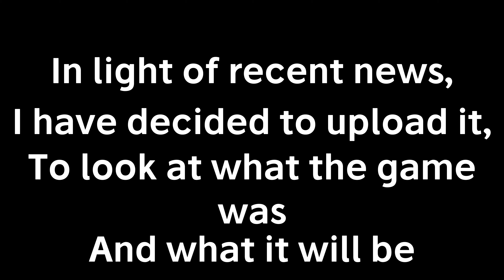VICTOR VALLEY: A GAME LOST IN THE PAST...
This was an old video, that for whatever reason, I forgot about. I have decided to upload it in light of recent news, to compare both the game and it's features.

I hope you enjoy this look into the past... because it sure is going to be interesting...

xbox : SLNDRPLYS
cod : [iDumb]TheHairyGlockist